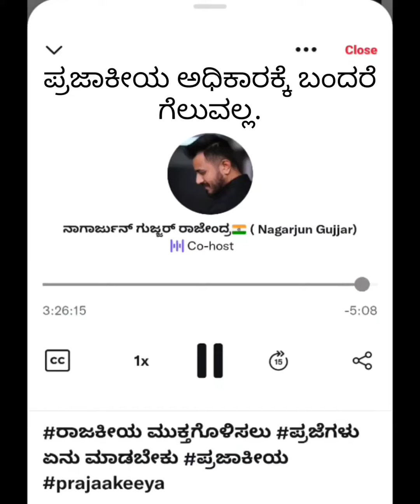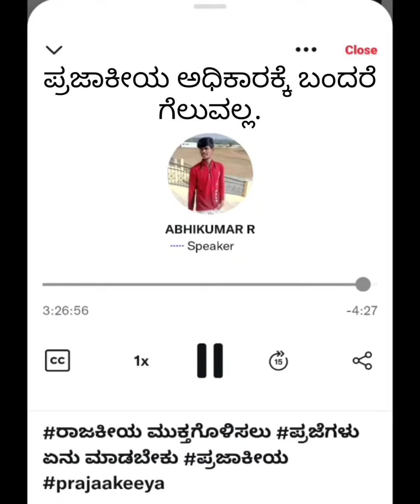ಪ್ರಜಾಕೀಯ ಅಧಿಕಾರಕ್ಕೆ ಬಂದರೆ ಗೆಲುವಲ್ಲ •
ಪ್ರಜಾಕೀಯ ( ಉತ್ತಮ ಪ್ರಜಾಕೀಯ ಪಕ್ಷ) ದ ದೈನಂದಿನ ಅಪ್‌ಡೇಟ್‌ಗಳನ್ನು ಪಡೆಯಲು, ಈ ಕೆಳಗಿನ ಲಿಂಕ್‌ಗಳನ್ನು ಬಳಸಿ ಮತ್ತು ನಿಮ್ಮ ಬೆಂಬಲವನ್ನು ತೋರಿಸಲು ದಯವಿಟ್ಟು ಅದರಲ್ಲಿರುವ ಪೋಸ್ಟ್‌ಗಳನ್ನು ಅನುಸರಿಸಿ, ಲೈಕ್ ಮಾಡಿ, ಕಾಮೆಂಟ್ ಮಾಡಿ ಮತ್ತು ಹಂಚಿಕೊಳ್ಳಿ 👇🏻👇🏻🔗🔗🔗🔗 👇🏻👇🏻

ಉತ್ತಮ ಪ್ರಜಾಕೀಯ ಪಕ್ಷದ ಅಧಿಕೃತ ಸಾಮಾಜಿಕ ಜಾಲತಾಣಗಳು 👇🏻

ಟೆಲಿಗ್ರಾಮ್ 📍
 ಟೆಲಿಗ್ರಾಮ್ ಗುಂಪು

ಉತ್ತಮ ನಾಳೆಯನ್ನು ನಿರ್ಮಿಸಲು, ಈ ವೇದಿಕೆ ನಿಮ್ಮದು ✅
ಈ "ಸೈಲೆಂಟ್ ರೆವಲ್ಯೂಷನ್" ಗೆ ಸೇರಿಕೊಳ್ಳಿ ಮತ್ತು ಒಟ್ಟಾಗಿ ನಾವೆಲ್ಲ ಅಭಿವೃದ್ಧಿ ಮತ್ತು ಬದಲಾವಣೆಯತ್ತ ಸಾಗೋಣ ✅

ಎಲ್ಲರಿಗೂ ನಮಸ್ಕಾರ ಇದು ಉತ್ತಮ ಪ್ರಜಾಕೀಯ ಪಕ್ಷದ (UPP) ಪ್ರತಿಯೊಂದು ಜಿಲ್ಲೆಯ ಟೆಲಿಗ್ರಾಮ್ ಗ್ರೂಪ್ ಲಿಂಕ್ ಉತ್ತಮ ಬೆಂಬಲಿಗರು ಈ ಲಿಂಕ್ ಮುಖಾಂತರ ಗ್ರೂಪ್ಗೆ ಸೇರಬಹುದು ಹಾಗೂ ಈ ಲಿಂಕ್ ಎಲ್ಲರಿಗೂ ಶೇರ್ ಮಾಡಿ ಧನ್ಯವಾದಗಳು
ಪ್ರಜಾಕೀಯ official telegram ಗ್ರೂಪ್.

ಹೆಚ್ಚಿನ ಮಾಹಿತಿಗಾಗಿ ಗೆ ಬೇಟಿ ನೀಡಿ